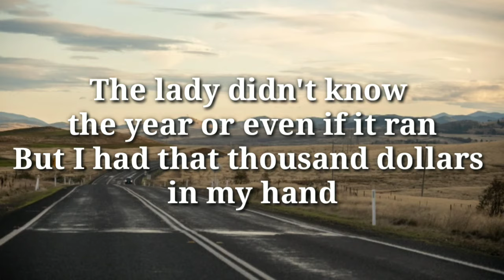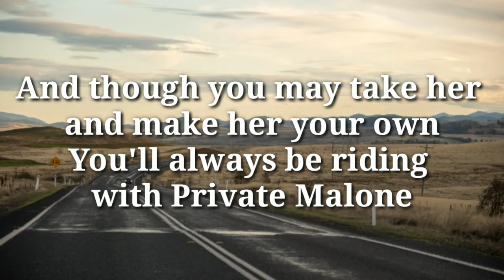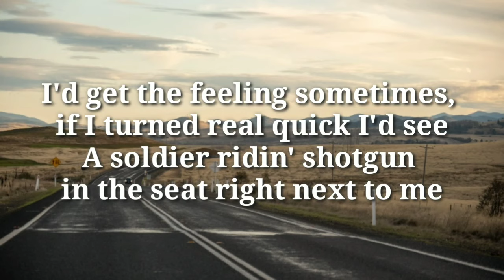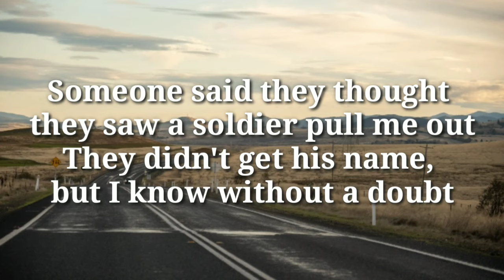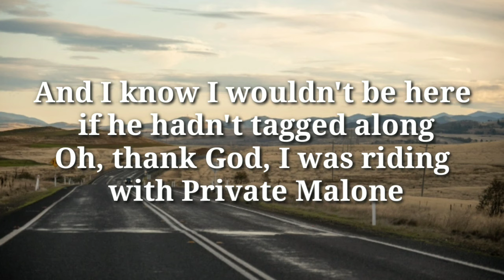Riding with Private Malone lyrics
Riding with Private Malone by David Ball

I'm just a fan